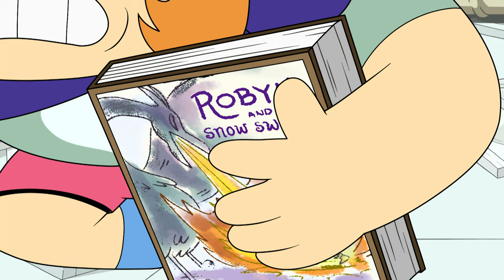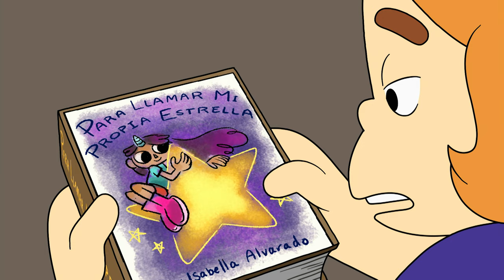Craig of the Creek | The Book Rescuers | Cartoon Network UK 🇬🇧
Kelsey writes her own book and starts distributing it in the local library, but it's up to the gang to rescue the thrown away copies. Will they get away with breaking the rules?